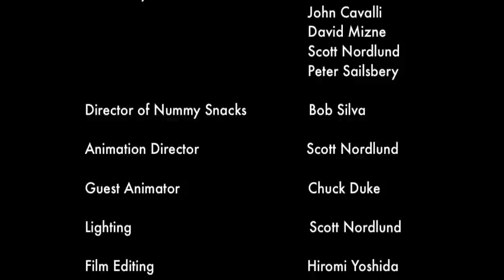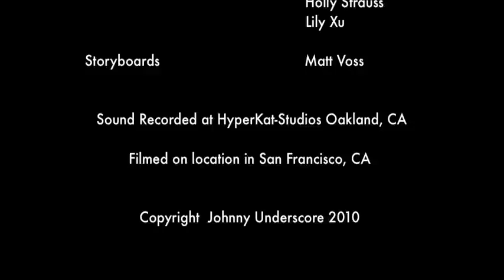Ginger Smacks - Stop-Motion Animation Cartoon - Ginger and Pickles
What does it take to get ready in the morning when you're a sweet, young gingerbread woman?  This is Scene 1 in a stop-motion animation short we are producing called: "The Adventures of Ginger and Pickles: The Terrible Treasure Trove of Trouble."